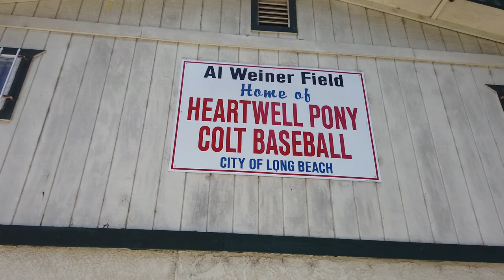Long Beach/ L.A. County June 2021 real estate market report.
Long Beach / los Angeles real estate report for June 2021

The numbers' are out for Long Beach / Los angeles  real estate market report. ther are no big surprises except that inventory in Long Beach / Los Angeles is way low, making this market a complete seller's market with such low Inventory and Extremely low Interest rates, so you will get the answer, as to what that means to you, and other questions here in this video.